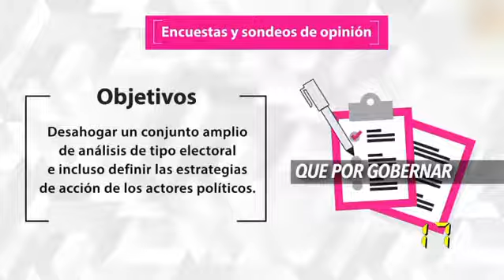MENSAJE A CLAUDIA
CLAUDIA: AÚN ESTÁN A TIEMPO...Son más los decepcionados que los satisfechos. Pareces estar más preocupada por salir bien en encuestas que en mejorar nuestra vida. Por eso, Claudia, en 60Segundos con mucho respeto que te queremos hacer un llamado a que recapacites. @60Segundos11